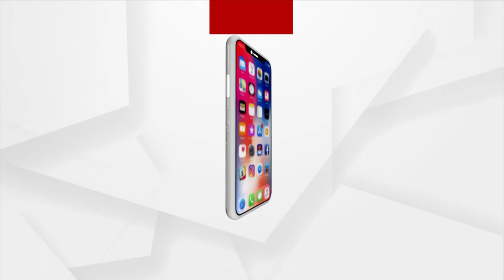Devotees Throng Shiva Shrine For Jalabhishek In Sambalpur